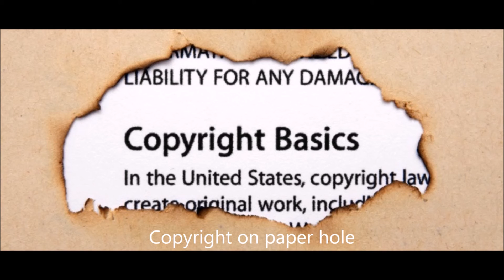TV Placement & Licensing pt 2 - How to copyright your music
- Download or Buy beats by clicking this link Over 350 custom hip-hop beats for purchase or download. Buy any 6 beats in the beat-store for just $19.99, best package deal online + best quality industry quality instrumentals

GET 2 FREE UNTAGGED BEAT LEASES BY JOINING MAILING LIST!

Get Tutorials, FREE career guidance & music business secrets at our free blog

BUY A LICENSE FOR PROFITABLE/COMMERCIAL USE to legally make money with albums, mix-tapes, Rhapsody, CDbaby, iTunes, YouTube videos and more! Get the HIGH QUALITY, TAG-FREE MP3 or WAV file of the beat or instrumental

Need Social Media Promo? Mixing? Mastering? Mixtape Hosting & distribution? Visit these pages on our super-site!

Joey Cutless Beatz is the #1 resource since 2001 for amazing hip hop beats, instrumentals, rap beats, pop beats, EDM instrumentals dirty south beats, trap beats, east coast beats, trap beats, west coast beats and r&b beats with thousands of free mp3 instrumental downloads!